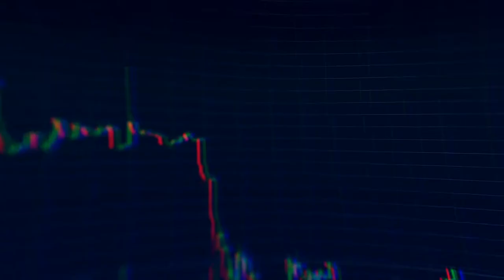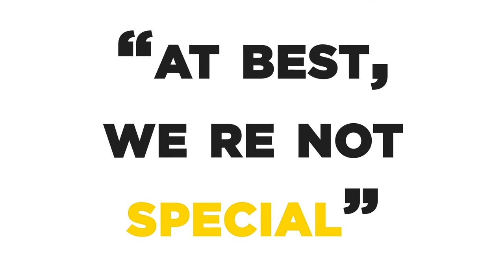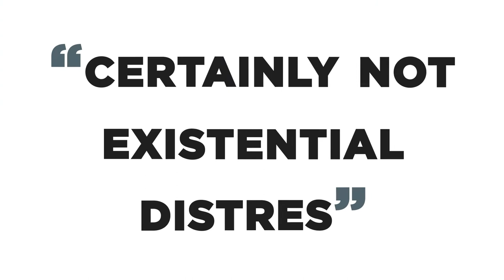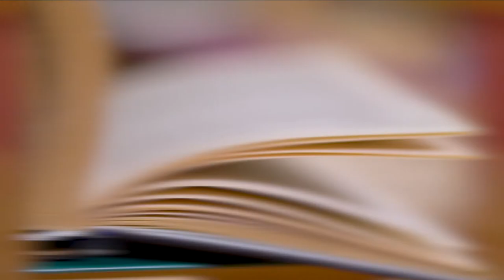Can cats teach us the meaning of life?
There she lies, basking in the sunlight sliver that creeps through the kitchen window every morning around this time. What thoughts must run through her feline brain as she curls to lick a paw or turn an ear toward the garbage truck barreling down the street? The complexities of karma, her pending mortality, the bitcoin downturn?
Hello, Are you looking for answers to your questions? Whether you’re into recent discoveries, space exploration, and fitness, or useful tips for self-improvement, psychology, gadgets, or just your day-to-day routine, there’s something for everyone!

Voiceover by Jamie Buck - JamieBuckVoiceOvers.com